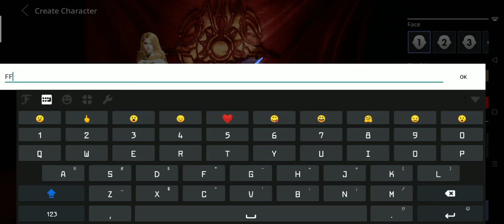AxE Alliance Vs Empire Open World MMORPG HIGH Graphic Gameplay